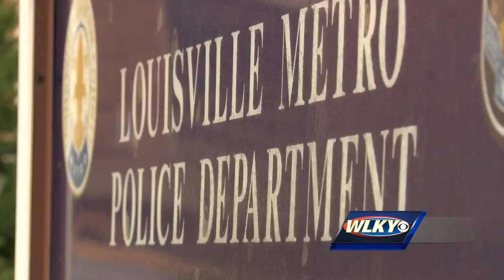Police say 17-year-old stole guns, hid them in bedroom